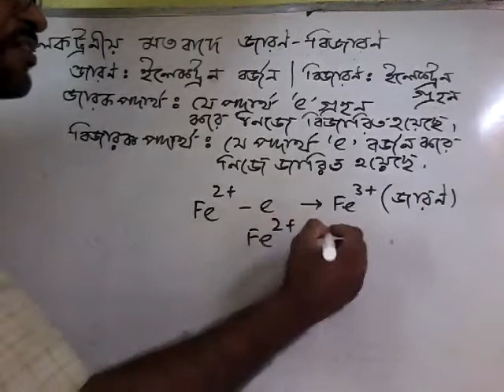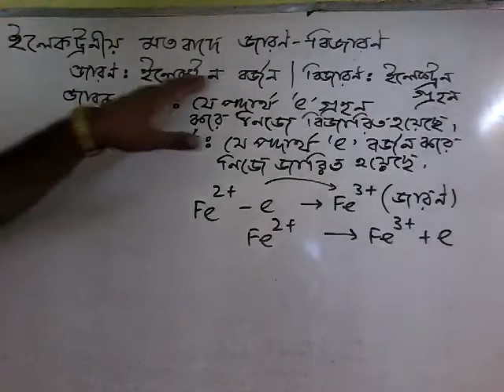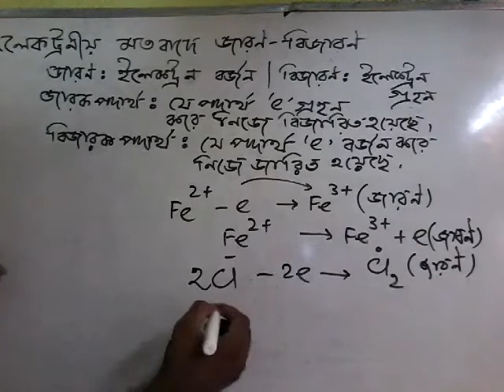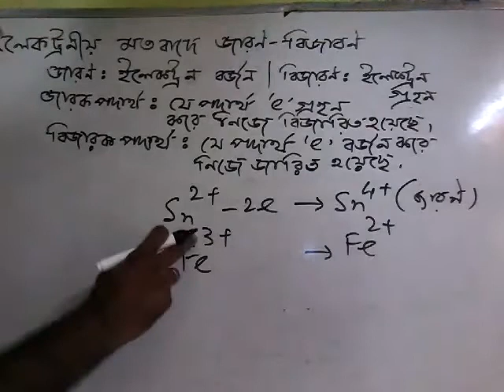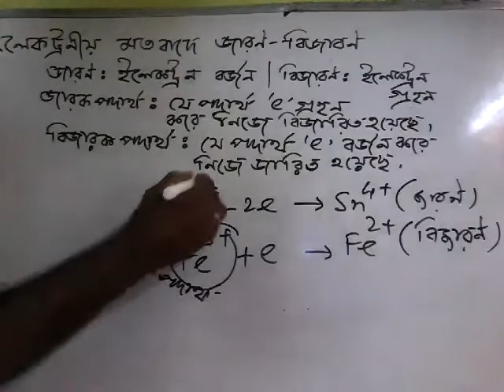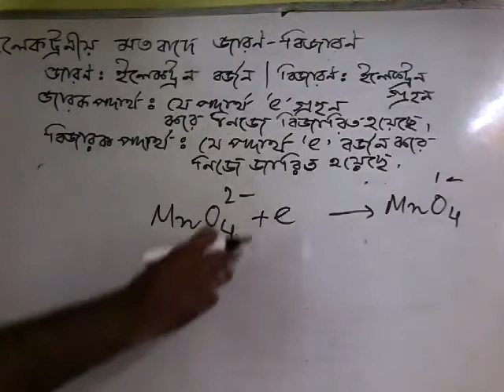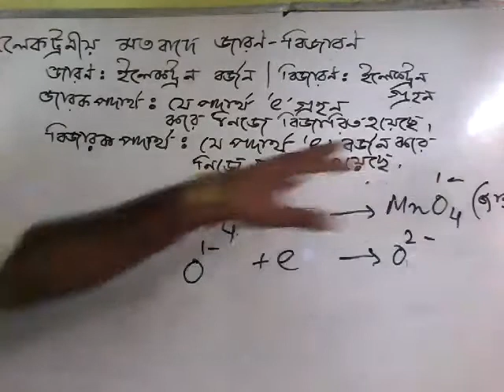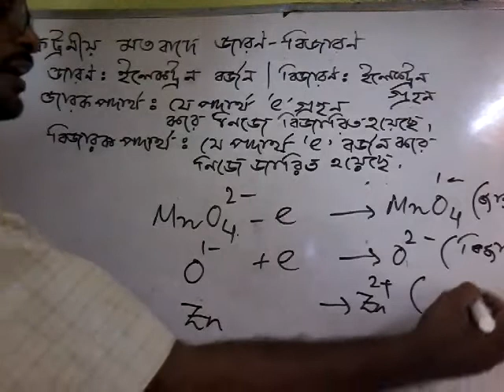Class VII Physical Science